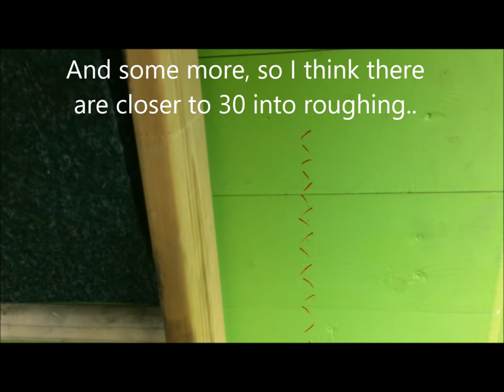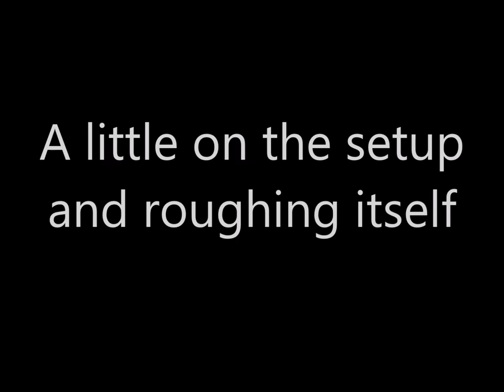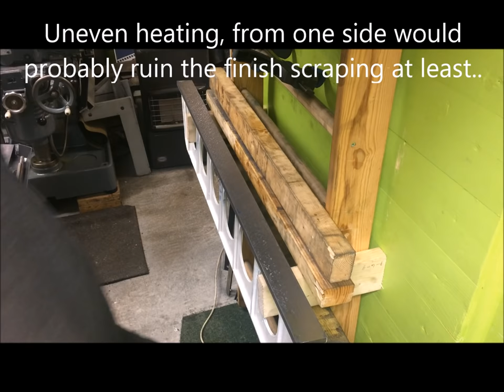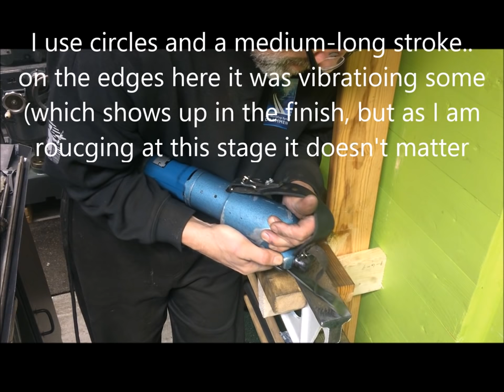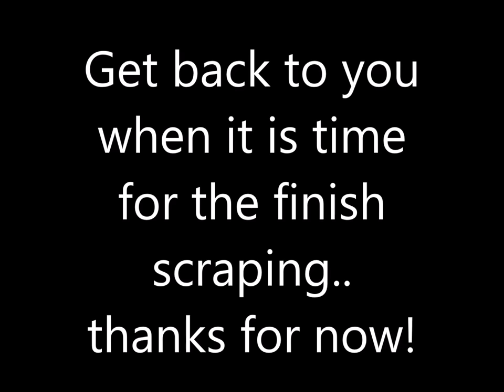Scraping HK48 straightedge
I am assisting a fellow hobbyist on the scraping of his longer straightedges. These 48" ones were too long for his granite table, but they will at least fit on mine if put a little towards opposite corners. I had to think long and hard on how to mount this bugger for the actual scraping, but came up with the shown simple (ingenious?) method.

These types of SE's are really nice as they are both lightweight designs and stiff.

Almost finished with the roughing, i will move into finishing, hopefully meeting the "delivery time" on both in "ohhhh so few weeks" away.